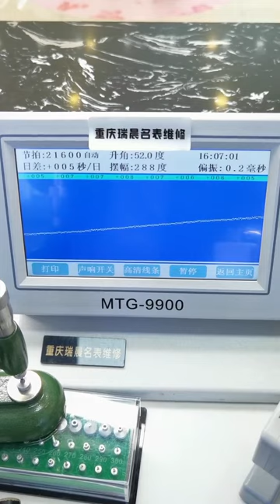Tissot Kutu watch repair and maintenance, professional send repair, watch repair in Chongqing